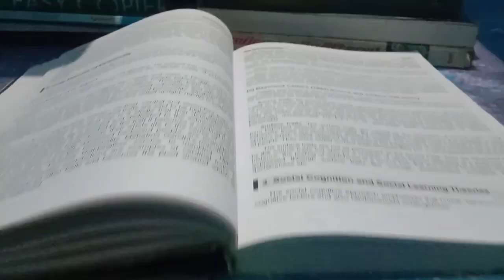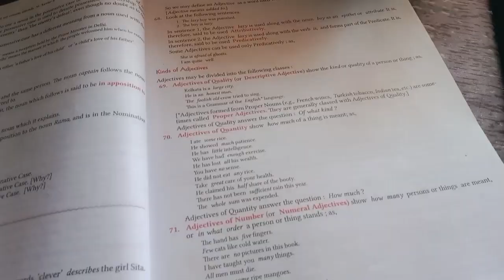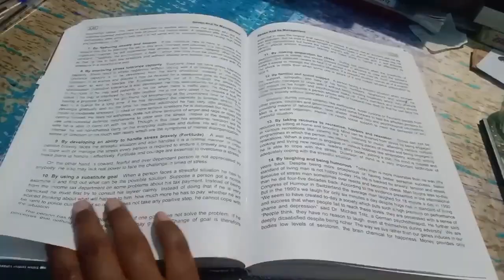Badee saphalata paane ka prayaas